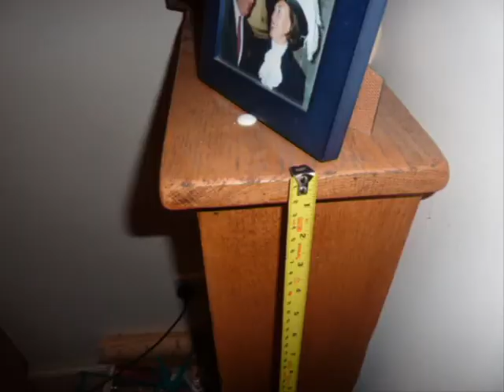mouse/tapemeasure stop animation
gogol bordello music clip 60 reveloutions